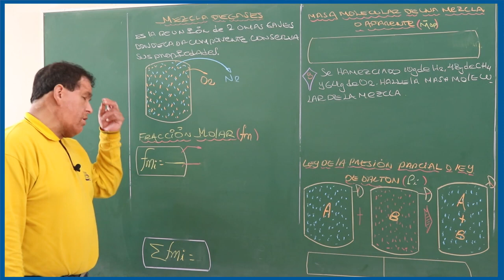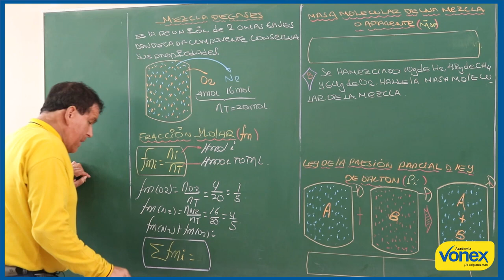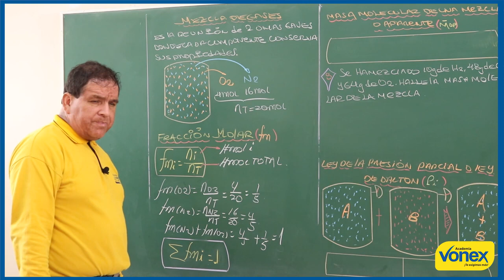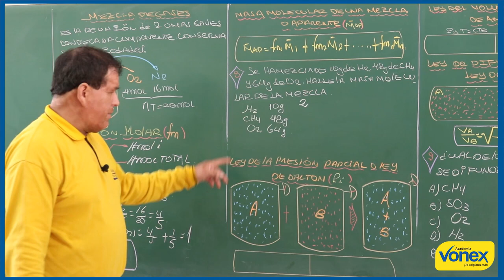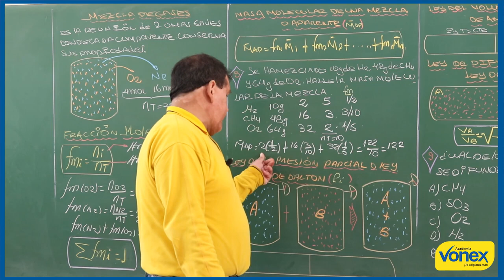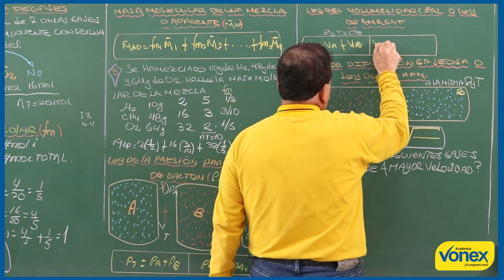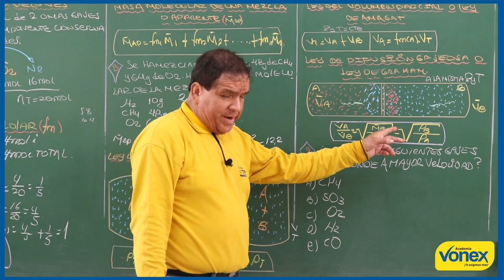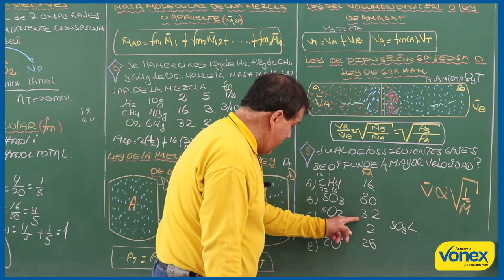Estado Gaseoso 4